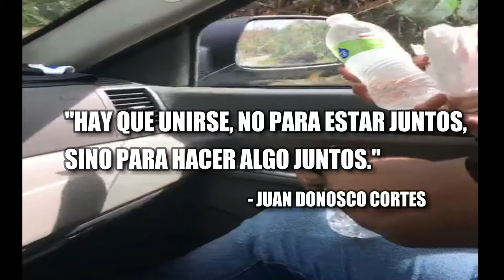Vlog 4 POR MI PATRIA (Orocovis)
Visita al barrio El Guineo, en Orocovis.